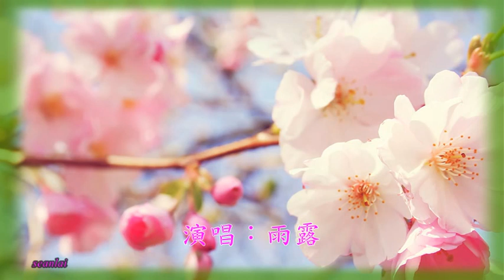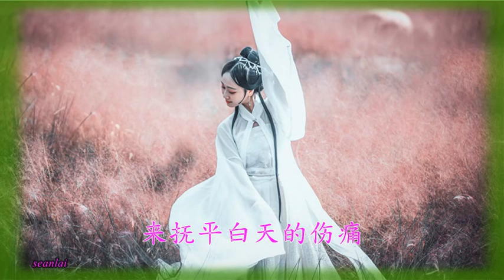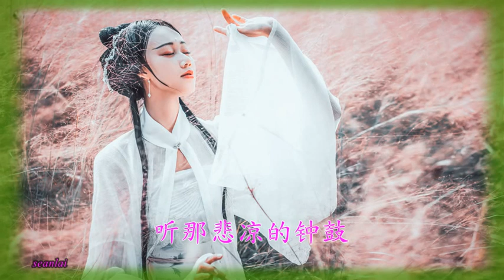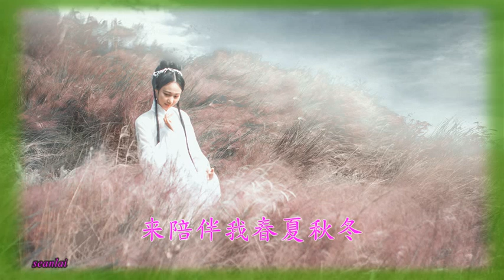雨露【把你请进我的梦】~来回眸我们的曾经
作词：悠哉！优哉！ 作曲：雨露
把你请进我的梦   来陪伴我星月兼程
把你请进我的梦   来回眸我们的曾经
把你请进我的梦   来陪伴我春夏秋冬